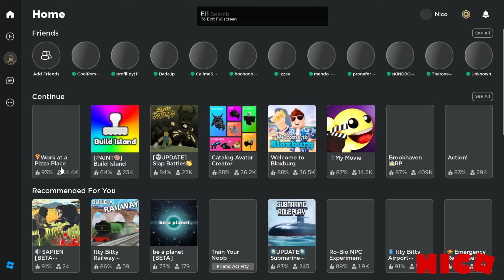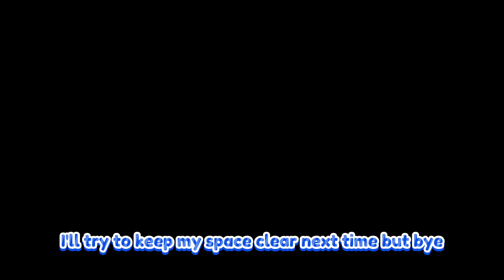work at a pizza place be like (2K)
just a video of me trolling in work at a pizza place like
burning myself alive (in-game)
throwing snowballs
being a shite
giving death threats for a bonus
and more!